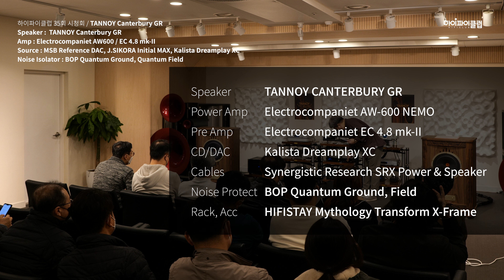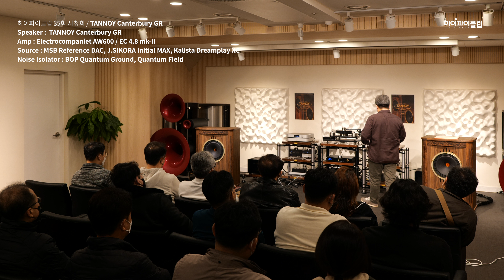[고음질음원] 이 가을을 온전히 느껴보세요. | 해후-최성수 | Kalista Dreamplay XC. 356회 시청회에서 녹음한 음원입니다.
100년의 역사를 자랑하는 현대의 탄노이 스피커는 과연 어떤 음을 내어주었을까요?
356회 시청회 음악 음악입니다. 음악은 스피커에서 나오는 음을 녹음한 것입니다. 음원은 CD입니다.

Speaker : TANNOY CANTERBURY GR
Power Amp : Electrocompaniet AW-600 NEMO
Pre Amp  : Electrocompaniet EC 4.8 mk-II
CD/DAC : Kalista Dreamplay XC
Cables : Synergistic Research SRX Power & Speaker
Noise Protect : BOP Quantum Ground, Field
Rack, Acc : HIFISTAY Mythology Transform X-Frame

녹음장비
Mic : DPA 4011A Stereo Pair
Mic Pre. : Focusrite Two with Quantum Ground
Recorder : TASCAM DA-3000 with Quantum Ground